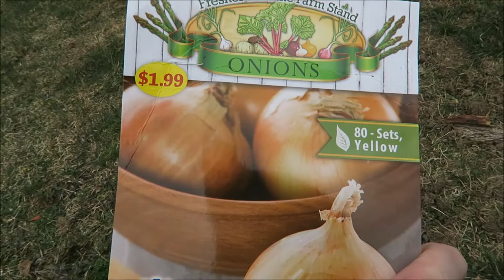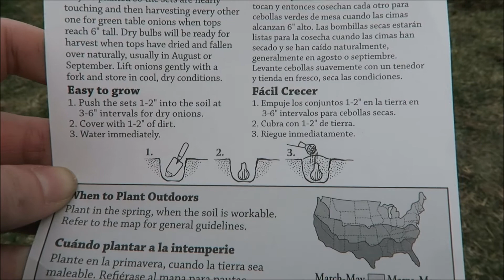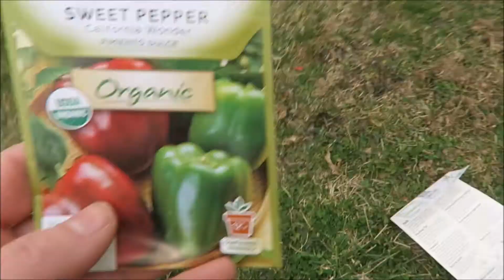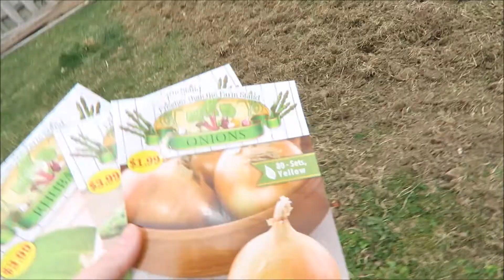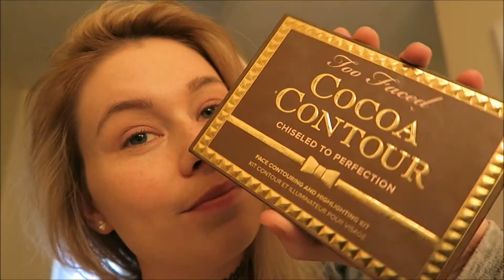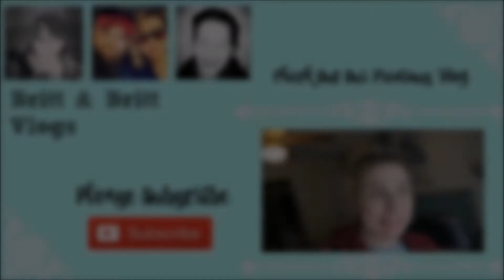Spring has Sprung